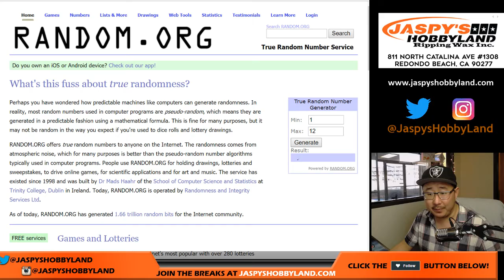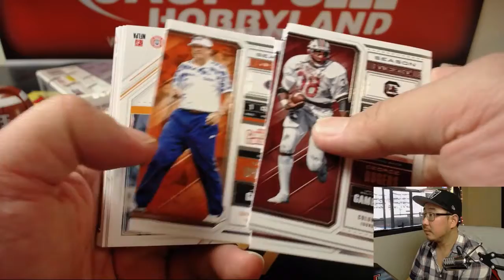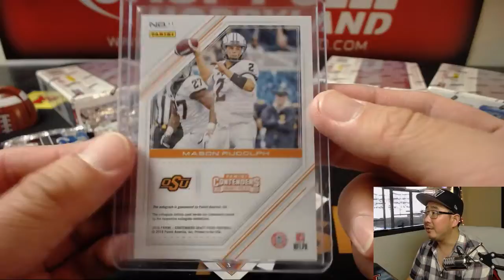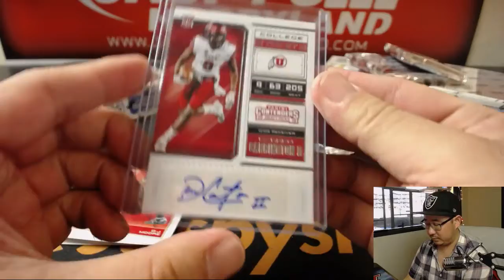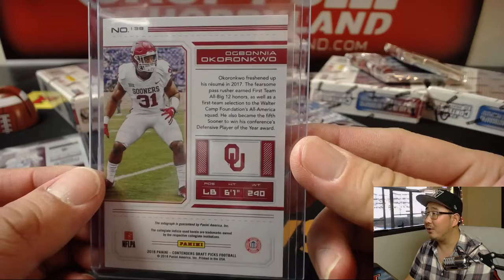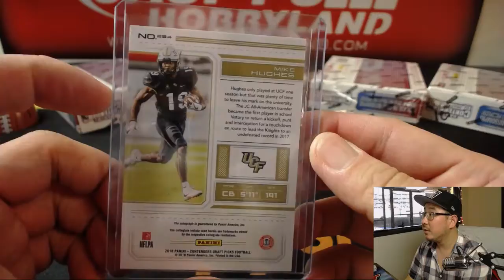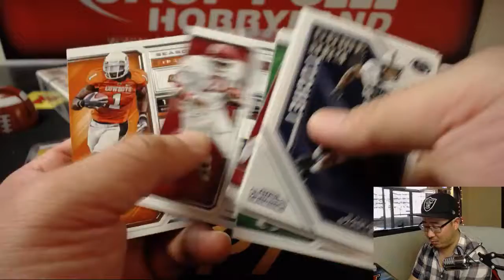Fr, 04/20/18 [1Box RP] #7 - 2018 Panini CONTENDERS DRAFT PICKS Football (NFL)